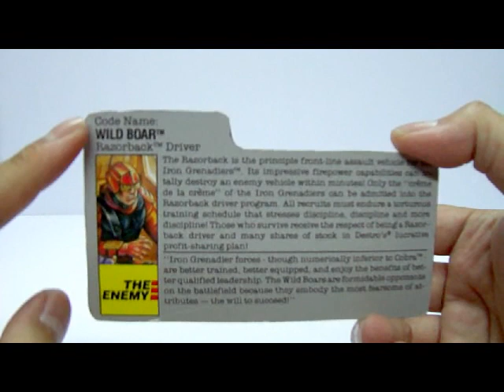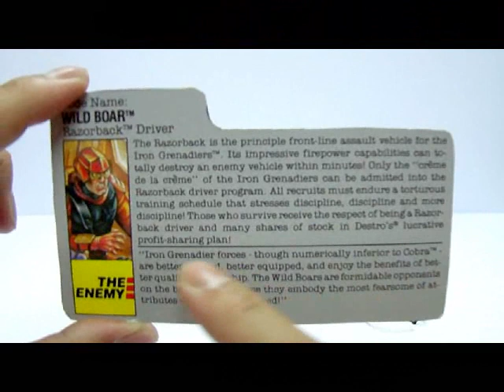1989 Hasbro G.I. Joe - Destro's Razorback & Iron Grenadier Wildboar Toy Review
This is the 1989 released by Hasbro, of the G.I. Joe Series, and we'll be reviewing on...the Destro's Razorback & the Iron Grenadier Wildboar action figure review. Hope you all enjoy watching this video.